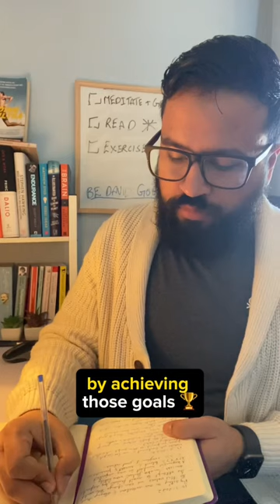3 Laws of Human Nature that School doesn’t teach you